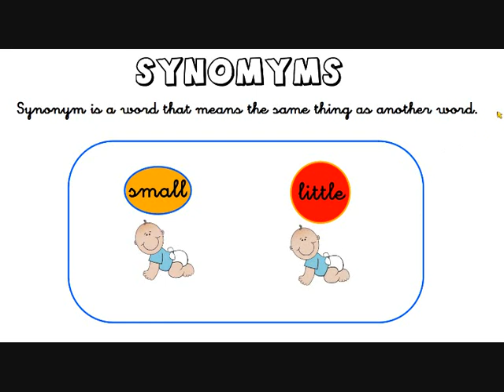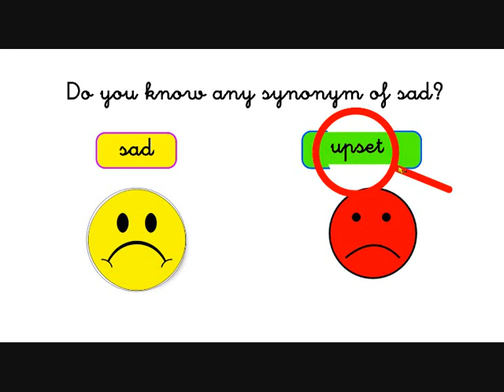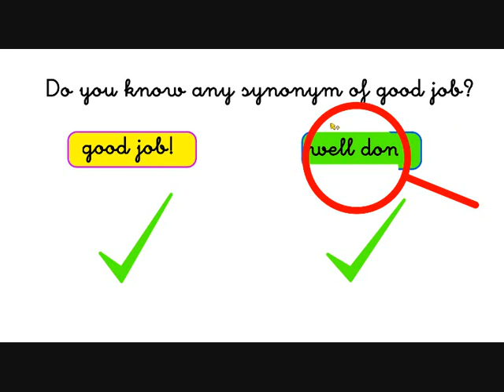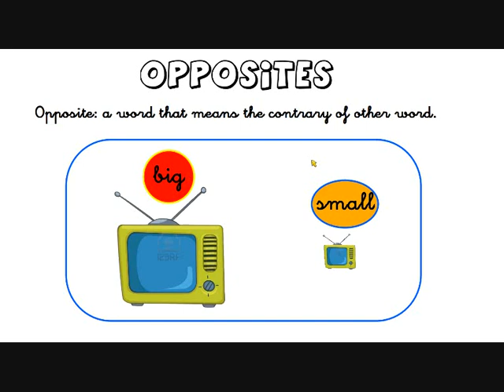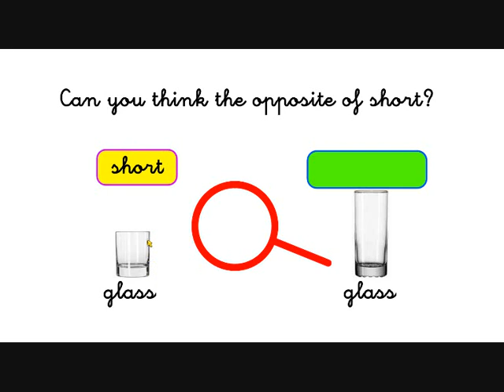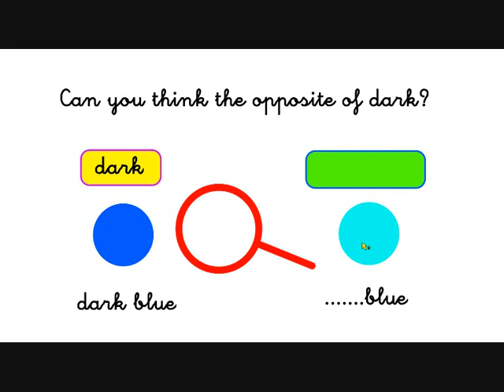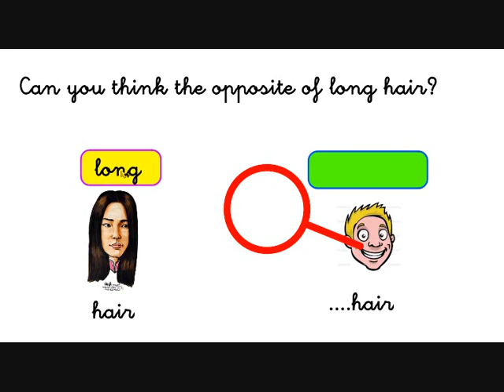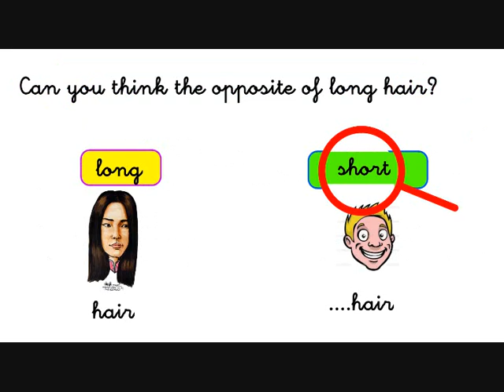Synonyms antonym short presentation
Short presentation for primary school about synonyms and antonyms.